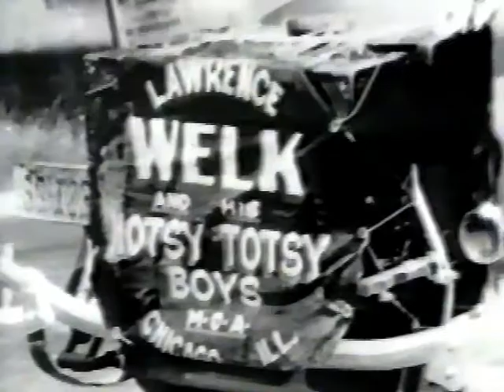In the Mood danced by Bobby Burgess & Cissy King.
The Swinging 30s.